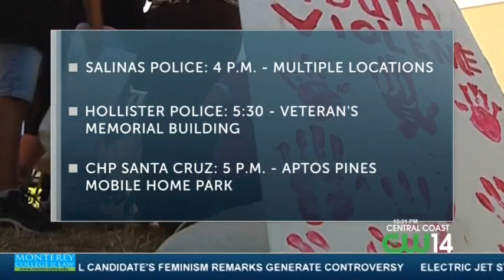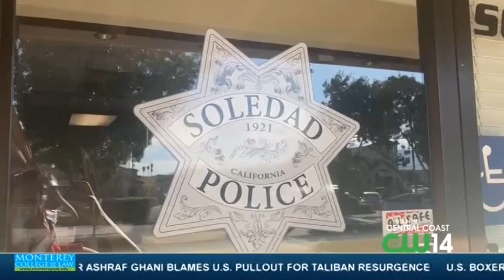Local law enforcement prepares for National Night Out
SOLEDAD, Calif. (KION) The Soledad Police Department is preparing for tomorrow's National Night Out, a day where police connect and engage with the community.

National Night Out is an annual community-building campaign that aims to bridge the gap between communities and local law enforcement to create a sense of camaraderie amongst residents. With 2020 being a tumultuous year for police, law enforcement in Soledad feels it's imperative to have events like this.